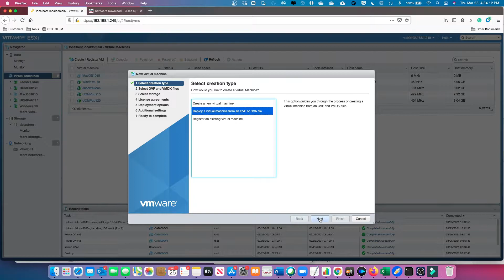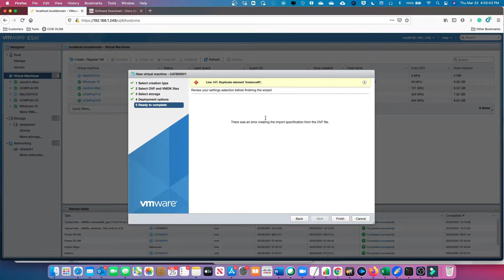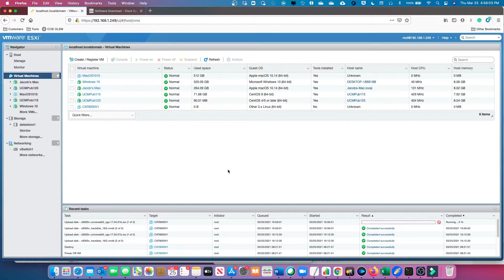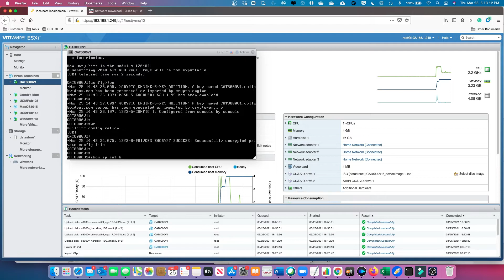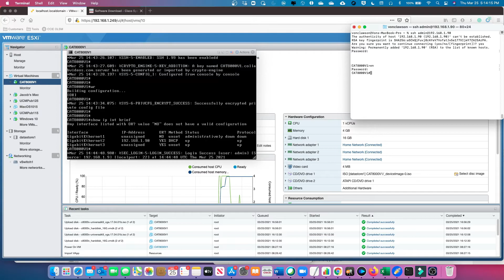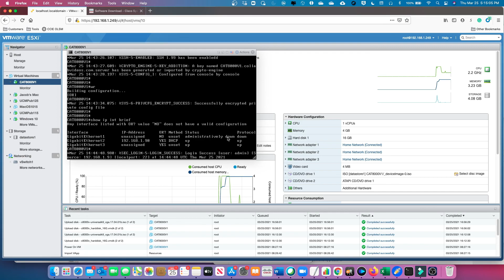Installing Cisco Catalyst 8000V Edge Router on ESXi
In this video I go through the install of the Cisco Catalyst 8000V Edge Router on VMware ESXi. It is a pretty simple install. This is a very exciting product as it adds support for AWS, Microsoft Azure and other cloud platforms which helps you bridge the wan edge. The Catalyst 8000V is definitely a step up from the CSR 1000V. In future videos I'm going to be looking at the virtual CUBE configuration using this virtual router.

Also, please take a look at my blog for more Cisco Collaboration information.
Cisco Catalyst 8000 Series
Cisco Catalyst 8000V
Cisco Edge Routers
CSR 1000V
Virtual Router
Bridge the WAN edge
virtual edge platform
Cloud services
Intelligence at the cloud edge
Cisco Catalyst 8000V Edge Software
Cisco IOS XE
Cisco Catalyst,Catalyst 8000V
AWS
Microsoft Azure
Cloud platforms
Cisco Collaboration
virtual CUBE
CUBE
Cisco Unified Border Element
Cisco,Cisco Systems